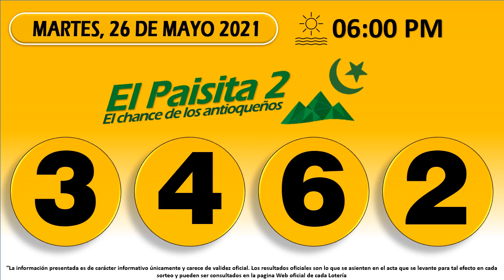Resultados del Chance PAISITA NOCHE del Martes 25 de mayo de 2021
Numerologia Colombia,
Resultado PAISITA NOCHE del Martes 25 de mayo del 2021,